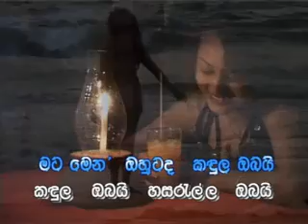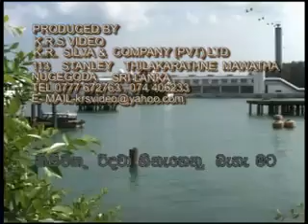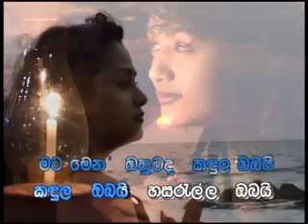Mata Men Ohutada - Milton Mallawarachchi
Mata Men Ohutada by Milton Mallawarachchi (Karaoke Version)